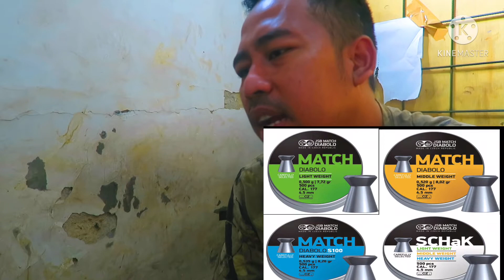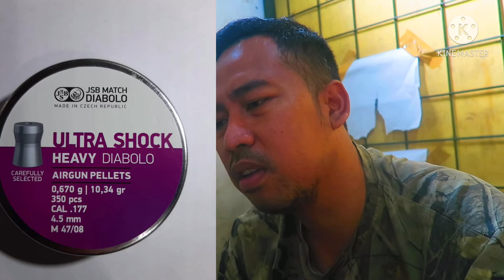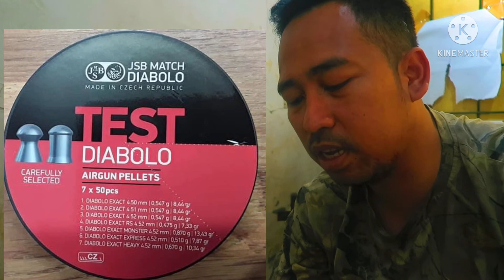M!M!Z JSB 177/4,5 TERBAIK DI DUNIA YG JARANG BEREDAR DI INDONESIA